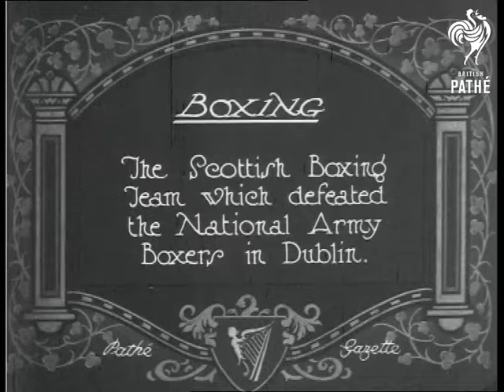Boxing (1925)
Item title reads - Boxing.  The Scottish boxing team which defeated the National Army boxers in Dublin.  Ireland.

M/S of a group of men stood in line wearing coats and hats.   M/S of young men in vests and shorts, they laugh.   M/S as the camera pans across the team, M/S of them training and skipping.  M/S of one man shadow boxing while the rest of the team stand in a line and watch him.
 FILM ID:368.3